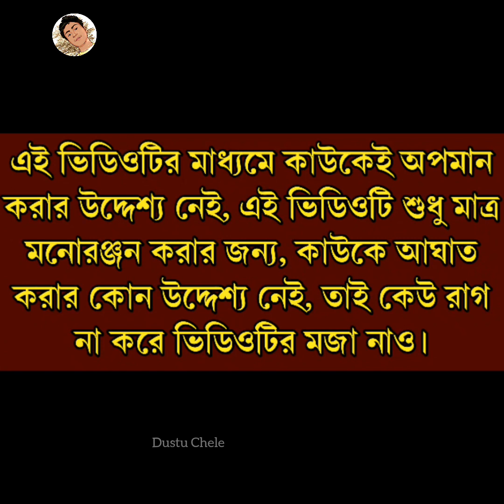সেরা বিয়ে ধামাকা 🤣 | New Viral Video | Best Funny Video 2024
সেরা বিয়ে ধামাকা | New Viral Video | Best Funny Video 2024 | Dustu Chele

👉 এই ভিডিও শুধু মাত্র তোমাদেরকে মনোরঞ্জন করবার জন্য, কাওকে আঘাত অপমান করবার কোনো উদ্দেশ্য নেই।তাই কেউ রাগ না করে ভিডিওটার মজা নাও। দয়া করে ভিডিওটাকে সিরিয়াসলি নিও না। আর তুমি যদি খুবই সিরিয়াস মাইন্ডের হও তাহলে এই ভিডিওটা তোমার জন্য নয়।

👉 This video is just for entertainment. There is no purpose to insult any person, community, religion or any political organisation.

bengali comedy,
new viral meme,
Sera biye dhamaka,
best memes 2024,
meme review,
biye viral video,
biye viral video 2024,
new funny video bengali,
best biye funny video 2024,
new funny wedding video,
new viral wedding video 2024,
bengali biye funny video,
biyer funny videos,